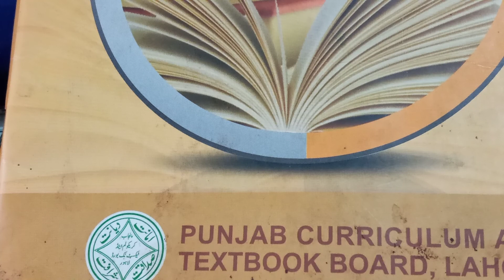Lesson 14, Lecture 56 (Bina Saleem)